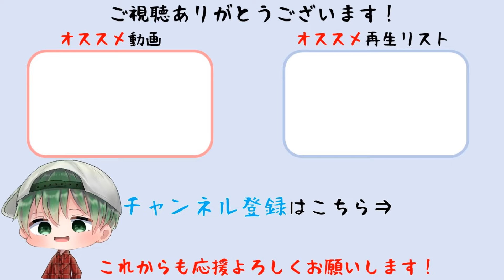【鈴蘭の剣】焦土の上で 戦役 幕間三(自由モード) イベントストーリー【PC版】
イベントストーリー 焦土の上で 戦役 幕間三(自由モード)をプレイしています。